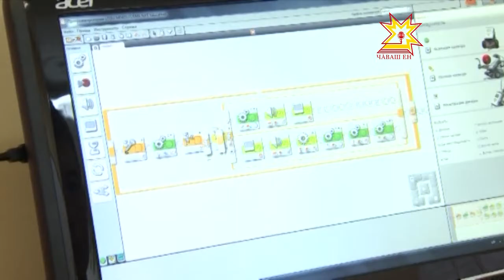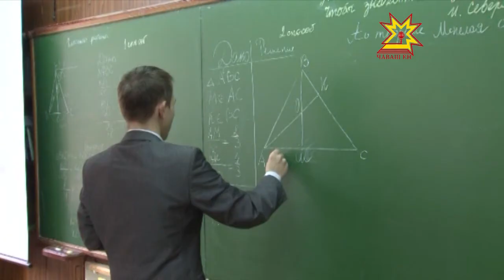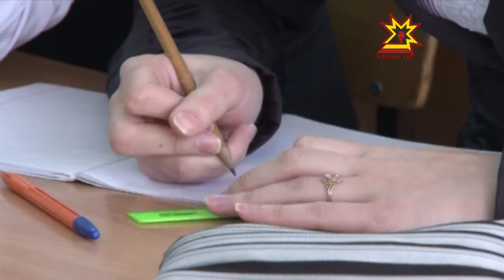Чăваш Ен ачисем роботсемпе туслă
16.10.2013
Пифагор, Фалес теоремине, Ньютон саккунĕсене вĕрентсе ку ачасене тĕлĕнтерейместĕн. Вĕсем хăйсем ăс-тăнĕпе çитĕннисенчен ирттереççĕ. Чăваш Енре пурăна-киле кашни шкултах роботсем пулĕç. Çав тĕллевпе иртнĕ çул шкулсенче çамрăк инженерсемпе техниксен класĕсене уçнă. Ятарлă программа еплерех пурнăçланнине Регина Кубайкина тишкерчĕ.